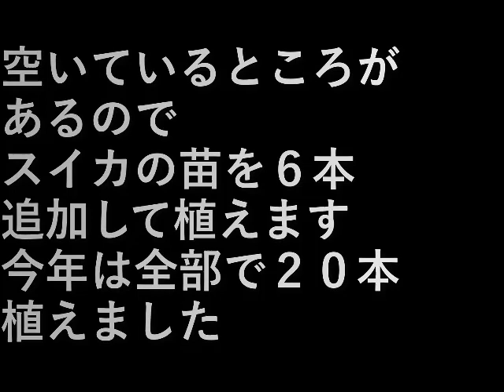第１０畑スイカ植え(2023.5.22) 10th field watermelon planting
空いているところがあるので
スイカの苗を６本追加して植えます。
今年は全部で２０本植えました。

because there are vacancies
Plant 6 additional watermelon seedlings.
20 in all this year.

設備屋の適当田舎暮らし